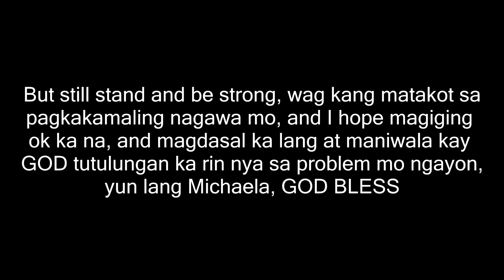MICHAELA CABALLERO BALDOS SCANDAL (Stop Sharing Guys)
Hi Guy's please stop Sharing The Videos or Spreading the Videos of Michaela. Please respect and maawa naman po kayo sa family nya.. Yun lang po, Thank You and God Bless